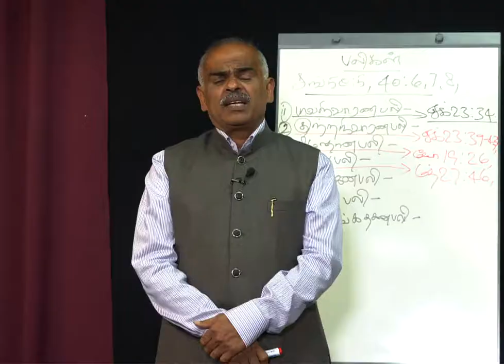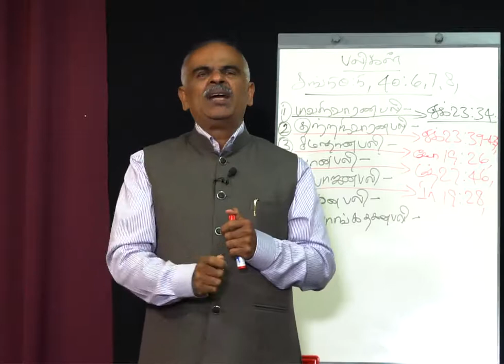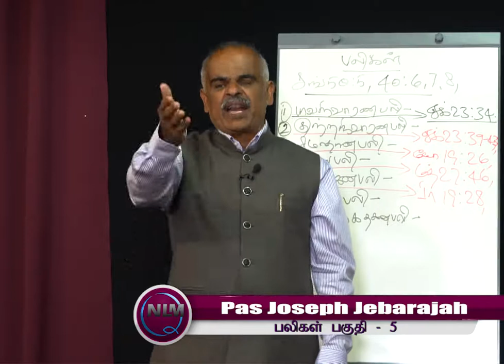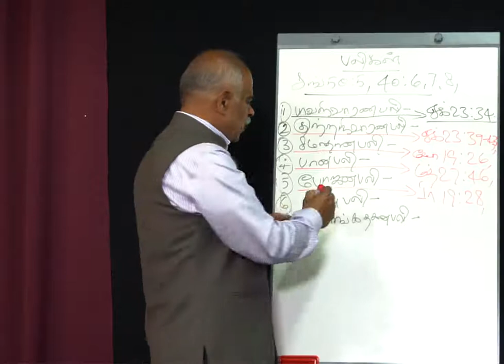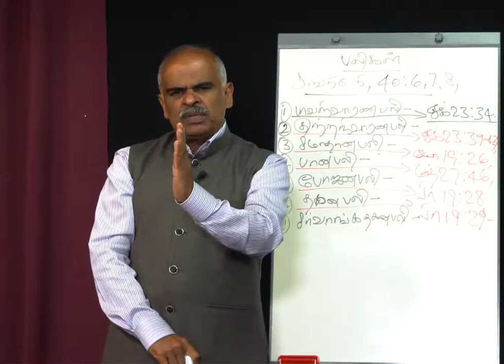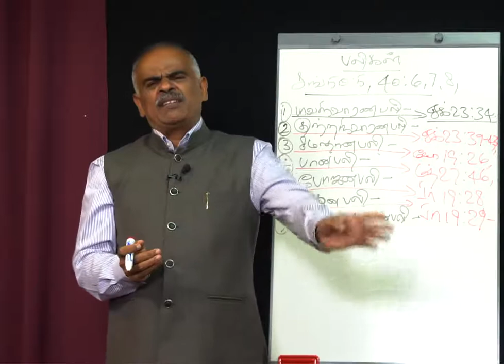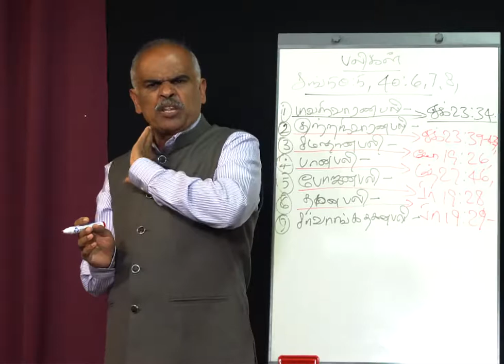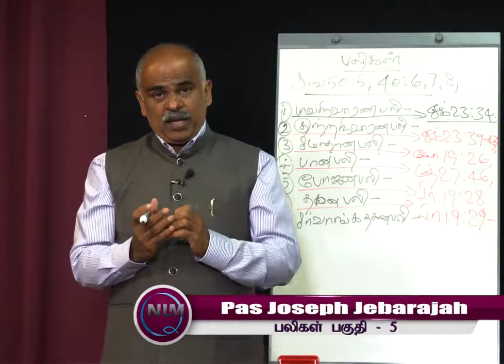பலி - 5 Pas Joseph Jebarajah NLM TV